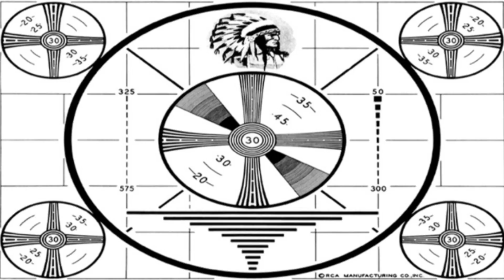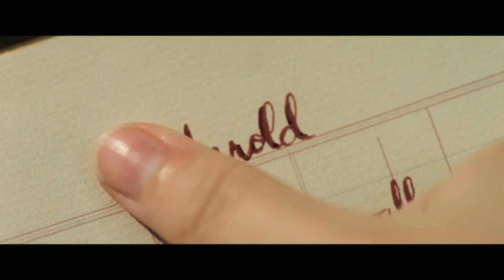Scary Stories to Tell in the Dark Review | Escape to the Movies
MovieBob reviews Scary Stories to Tell in the Dark in this week's Escape to the Movies